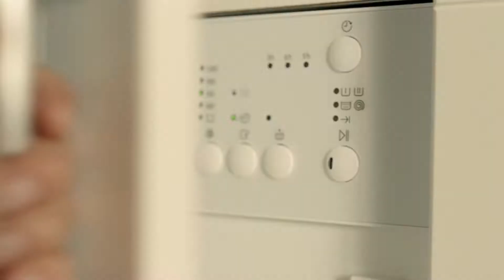IKEA『the Climber』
Agency Forsman & Bodenfors